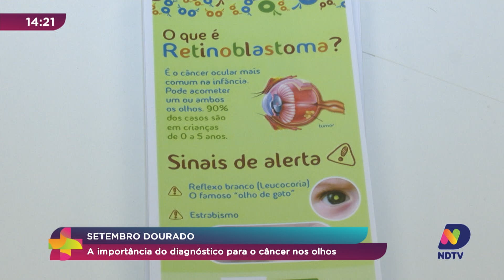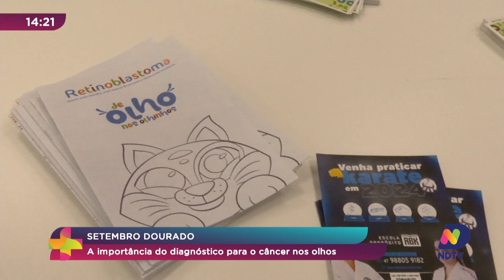Setembro dourado: importância do diagnóstico para o câncer nos olhos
Setembro é mês de alerta para o diagnóstico precoce do câncer infantil e, por isso, o Hospital Santo Antônio em Blumenau organizou a campanha de olho nos olhinhos, para auxiliar essa descoberta o quanto antes